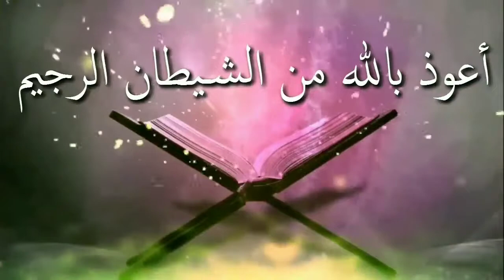কুরআন মাজীদ হাত থেকে পড়ে গেলে করণীয় কিᴴᴰ┇by শায়খ মুহাম্মাদ মাহাতাব আকন্দ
কুরআন মাজীদ হাত থেকে পড়ে গেলে করণীয় কিᴴᴰ┇

What do you have to do when the Quran falls away from the Majid?

Kurana majida hata theke pare gele karaniya ki

🎙শায়খ মুহাম্মাদ মাহাতাব আকন্দ

🎙Sheikh Muhammad Mahatab akond

👋 yeamul islam 👋